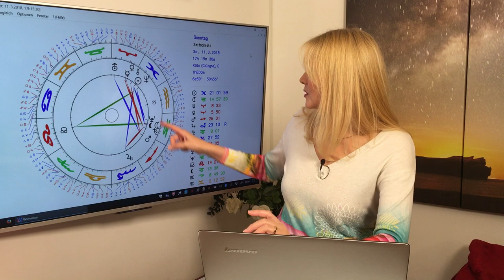Horoskop Sternzeichen Löwe: Liebe und Leben im März 2018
So stehen die Sterne für Eure Frühlingsgefühle im März!